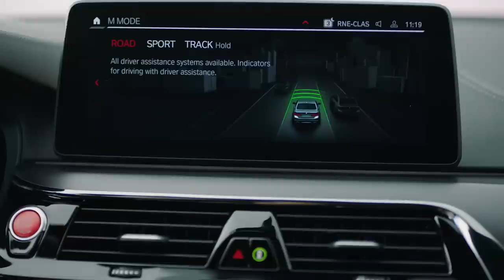Der BESTE M5 aller Zeiten ? | BMW M5 & M5 Competition F90 LCI Facelift 2020 | BAVMO Short Cut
Die BAVMO Short Cut-Reihe ist zurück und heute gibt es allerlei Informationen zum F90 M5 & M5 Competition F90! Wenn du wissen willst, was beim M5 alles an Neuerungen vorgenommen wurden, dann sieh dir das Video bis zum Ende an. Es lohnt sich! Viel Spaß! :-)

Hier geht´s zu unserem Blog-Artikel zum BMW M5 LCI!

Supportet auch unsere Kollegen vom CARTELL